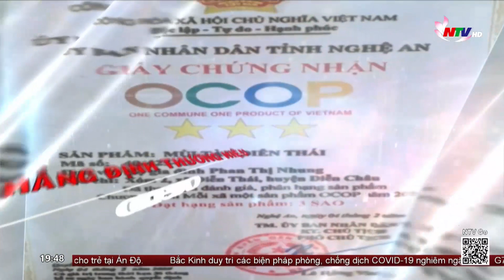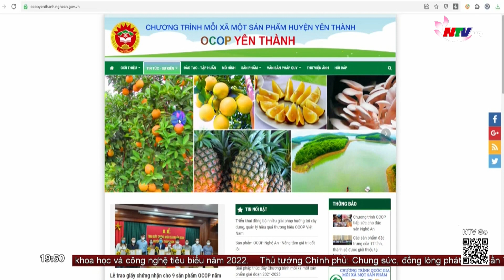Nghệ An nâng cao chất lượng sản phẩm OCOP để xuất khẩu